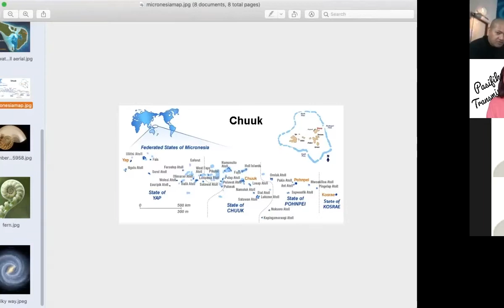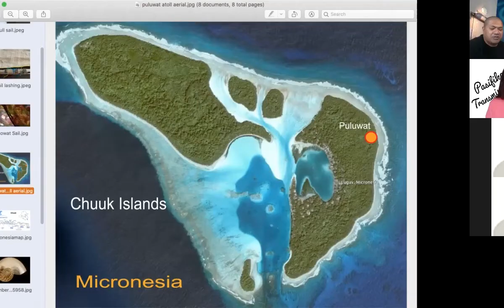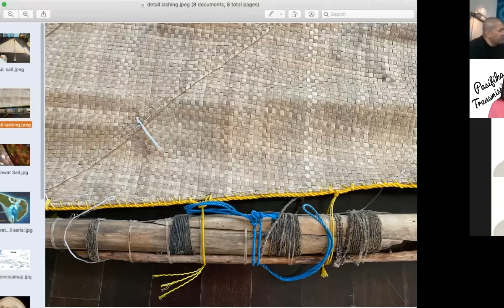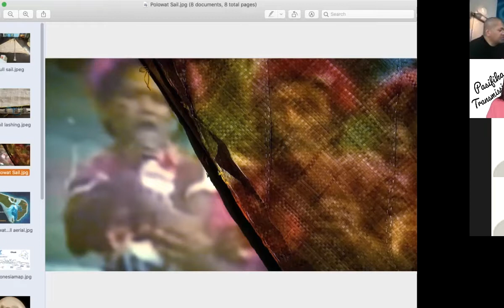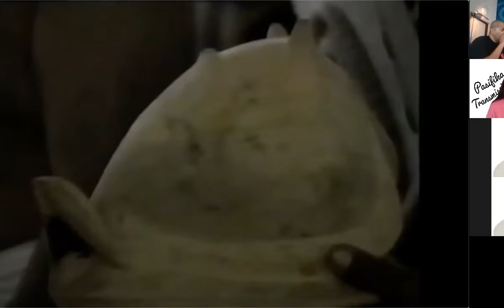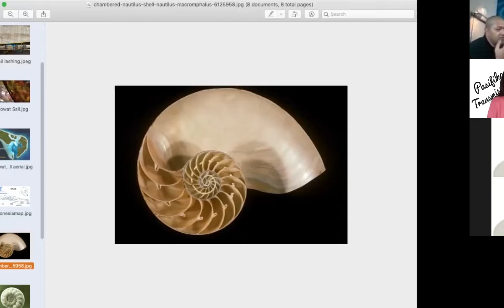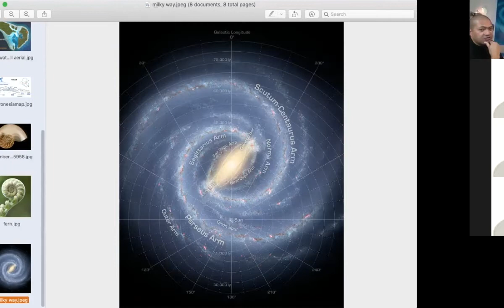JP shares his story of the Polowat sail with Leone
Broadcast Sunday, January 31, 2021 at 12 PM PST

Pasifika Transmissions kicks off the new year of programming with beloved Samoan muralist and designer JP and his son, Leone. JP will be sharing his story of the Polowat Sail and the inspiration for his new mural.
For this presentation we collectively viewed a segment from "Songs of Polowat" (1994) Directed by Stone Wolf. This features the ordination of Basilio Dilipy, "the first native Roman Catholic priest from the island of Polowat, home of traditional Micronesian navigators. Dilipy was also awarded the honorary title of 'Navigator to the Heavens' by Chief Manipy.

PHOTO CREDITS
Chambered Nautilus Shell: David M. Dennis
Fiddlehead fern: Robert David Siegel
Alfred Bordallo
Federated States of Micronesia Map: SS Thorfinn.net
The Milky Way Galaxy: Spitzer Space Telescope, NASA/JPL-Caltech/R. Hurt (SSC/Caltech)